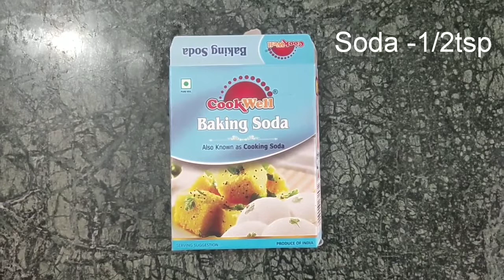இட்லி மாவில் தேன் மிட்டாய்|Thaen Mittai Recipe|90s kids FavoriteSweet Candy|Honey candy|HomeQueenTip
இட்லி மாவில் தேன் மிட்டாய்|Thaen Mittai Recipe|90s kids FavoriteSweet Candy|Honey candy|HomeQueenTips

Hello Friends,
                      In this Recipe video we will see how to make தேன்மிட்டாய்  .we use only  four ingredients to make a tasty தேன்மிட்டாய்

Thank you give your support to our channel

Also please do share your feedback about recipe in the comments below.